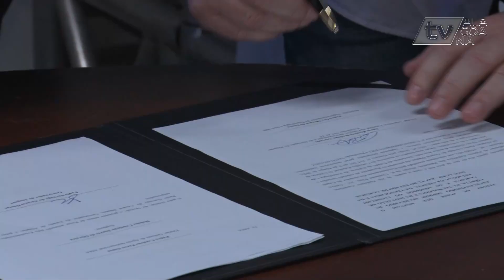GOVERNO DE ALAGOAS EMPOSSA MEMBROS DO CONSELHO DE CT&I E ANUNCIA NOVOS EDITAIS DE BOLSAS DE PESQUISA